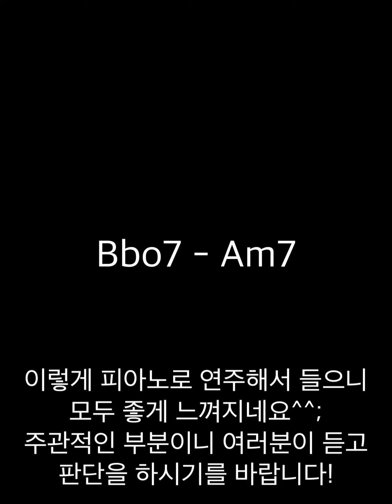음악이론 Lesson 79 디샌딩 디미니쉬 코드의 활용법 2 ( Descending Diminished Chords ) 가요 팝 재즈 활용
이번 시간은 디샌딩 디미니쉬 코드의 활용법의 두 번째 시간입니다.
모든 다이어토닉 코드 앞에서 사용을 할 수 있지만 효율성은 마이너 코드 앞에서 더 좋습니다,

사용 방법이 어렵지 않아서 쉽게 접근을 하실 수 있습니다.